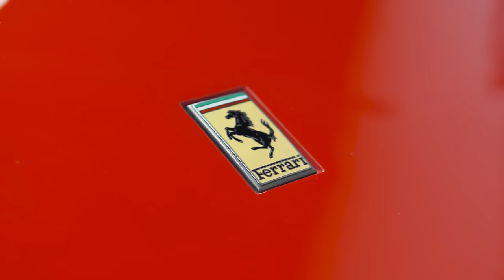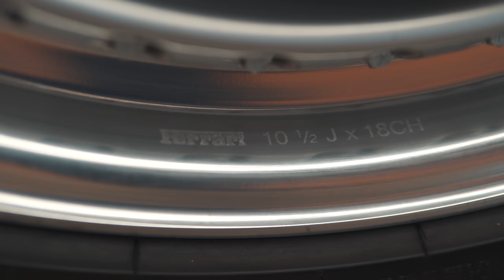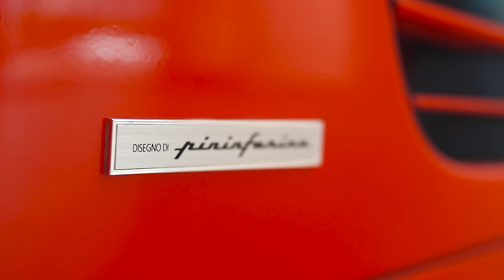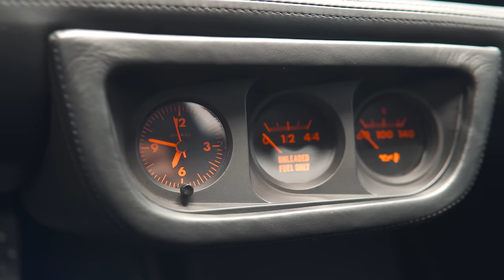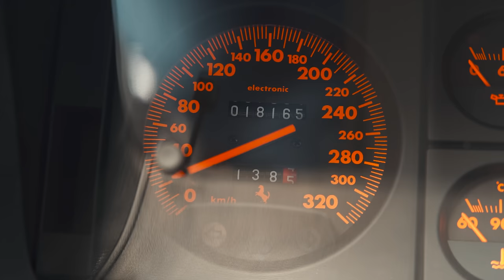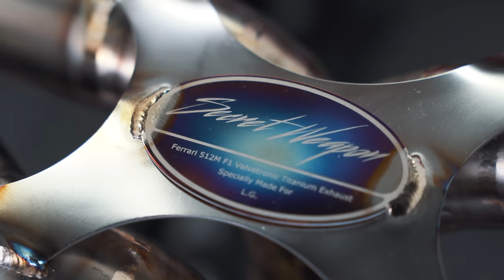A FERRARI mais POLÊMICA da história! E a ÚNICA do mundo com ronco de Formula 1. F512M Secret Weapon.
0:00 Introdução
1:46 Gerações da Testarossa
3:04 Dianteira
4:13 Lateral
6:17 Traseira
8:32 Interior
13:25 Sobre o V12
20:48 Escape em Titânio
23:27 Teste na rua
27:35 Dinamómetro
28:04 Encerramento
29:02 Bônus